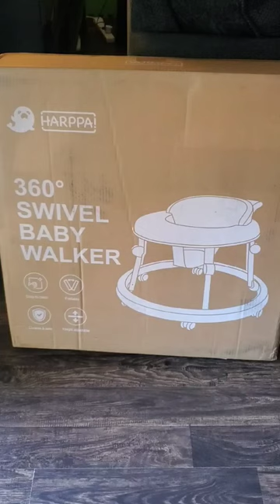HARPPA Foldable Baby Walker | Amazon Unboxing | Alexander Family Vlogs